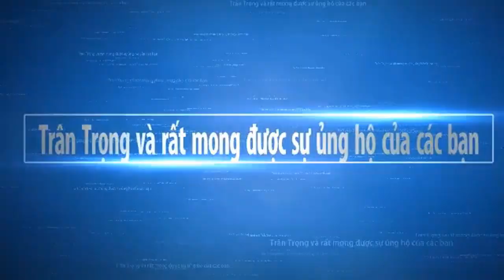Can Tho City After Heavy Rain | Thành Phố Cần Thơ Sau Cơn Mưa Lớn | Sông Nước Miền Tây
Hôm nay ở Thành Phố Cần Thơ mưa lớn kéo dài hơn 1 giờ ,mình mời các bạn dạo vong nơi đây nhé . Hy vọng Sông Nước Miền Tây sẽ mang đến cho các bạn những hình ảnh đẹp nhất, với nét đặc trưng của những con người mièn tây quê em. Các bạn có xem video, xin thông cảm bỏ qua nếu có gì đó không hay.